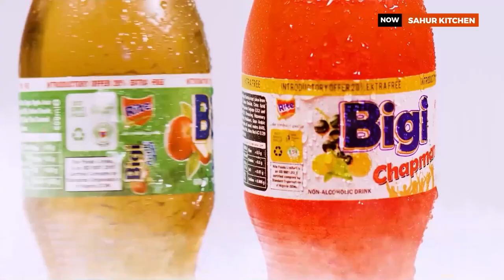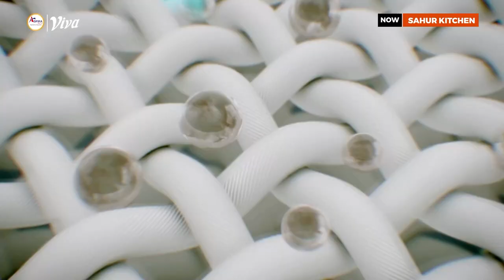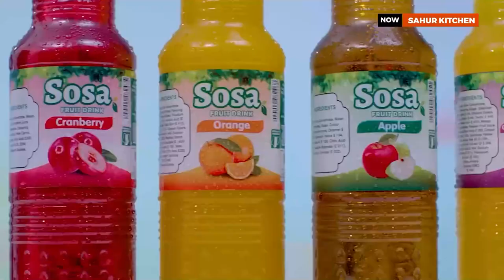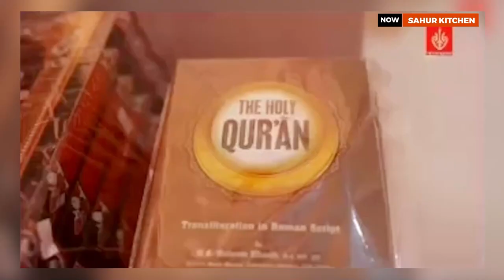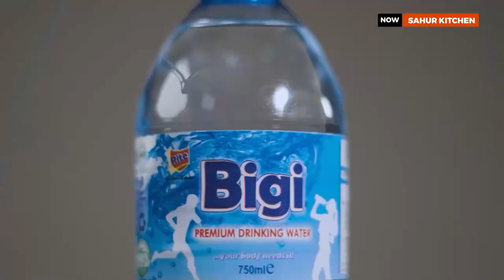Sahur Kitchen 2023: Episode 8 - Plain Rice, Plantain with Fried Fish Stew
Welcome to the eighth episode of Sahur Kitchen 2023! This time, we have a special competition between husband and wife: Yusuf Balogun, an Engineer, and Saidat Balogun, a teacher, will be facing off to see who can prepare the best meal. In this episode, they will be making Plain Rice, Plantain, and Fried Fish Stew. Who do you think will win?

But that's not all! As usual, we also have some amazing segments to share with you. In our Viva Kitchen Hacks segment, we will be sharing some tips on how to perfectly preserve your vegetables so they don't spoil. Plus, we'll show you how to clean your dining area using Viva Dishwashing Liquid Soap.

And for those looking for a tasty and refreshing drink, our Cocktail Boulevard segment will teach you how to make a Strawberry Fears Cocktail using Fearless Energy Drink. This delicious and energizing cocktail is perfect for any occasion.

Don't miss out on all the fun and join us for this exciting episode of Sahur Kitchen 2023!